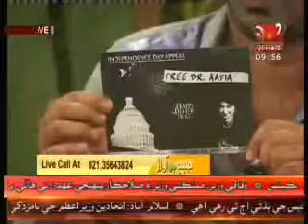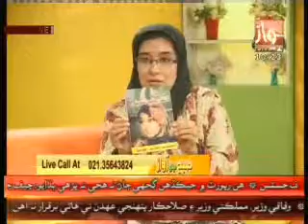Subh jo Awaz Morning Show by Awaz Tv (20-06-2012)